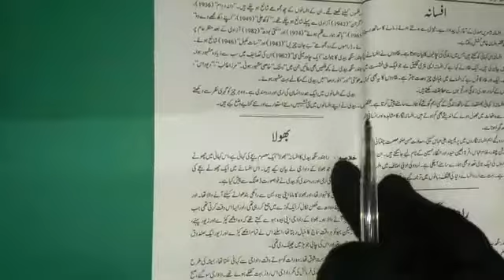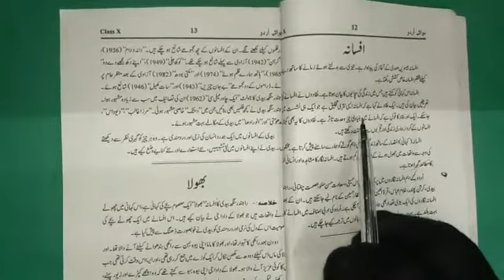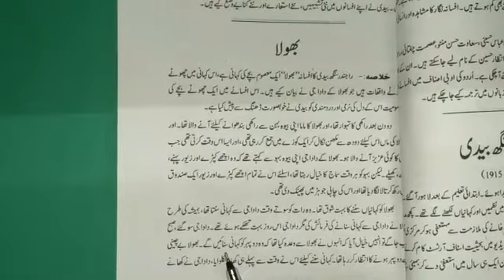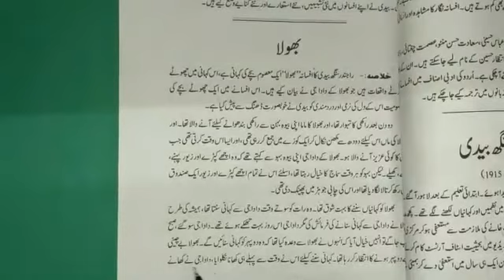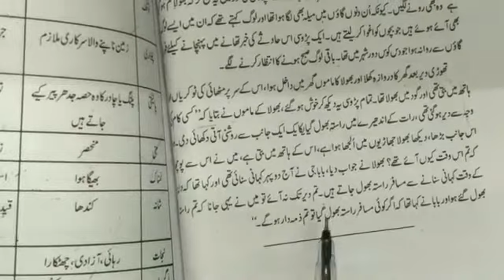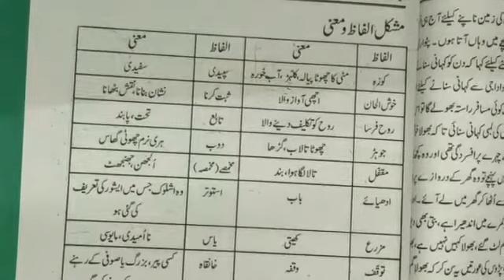Class 10 urdu chapter 1 Bhola | Mp board solution | ncert and cbse urdu solution | سبق 1 بھولا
Assalamualaikum friends and students.
i m noorin ansari
today i am uploading a video on 10 class syllabus chapter 1 bhola . i hope this video will be useful for you. if thia is useful for you then please like it also. if u like this that mean you appropriate me for making more useful videos ..so please like share and please subscribe it.
if u have problems and doubts then please comment me... i will reply you and suggest you.

Thank u

Genral urdu class 10 solution

10 class special urdu solution